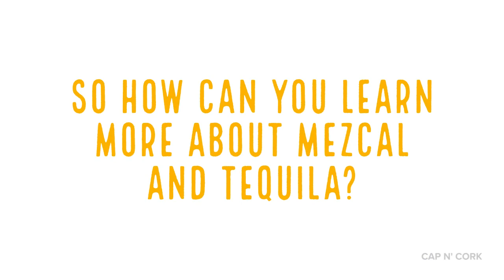CAP N' CORK | FINISHING SCHOOL | Joe Talks Tequila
I stepped up to the bar this week with one of our co-owners, Joe Doust. We touch on the basics of mezcals and tequilas and give you some new approaches to this great spirit that might bring back a few memories of your own.

Tequila isn't just for shots, so we want you to give it a second chance as a sipper or a great addition to some of your traditional cocktails.